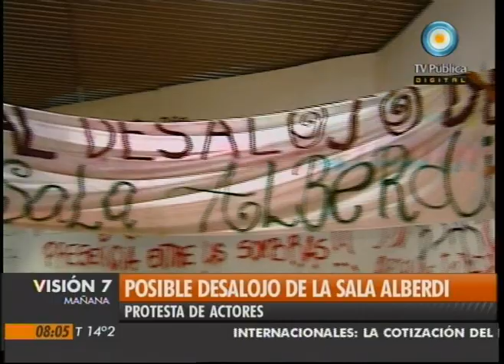Visión Siete: Posible desalojo de la sala Alberdi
Actores y alumnos de teatro protestaron contra el posible desalojo de la Sala Alberdi, que funciona en el sexto piso de Centro Cultural San Martín, dependiente del gobierno porteño. Emitido por Visión Siete, noticiero de la TV Pública argentina, el viernes 8 de abril de 2011.